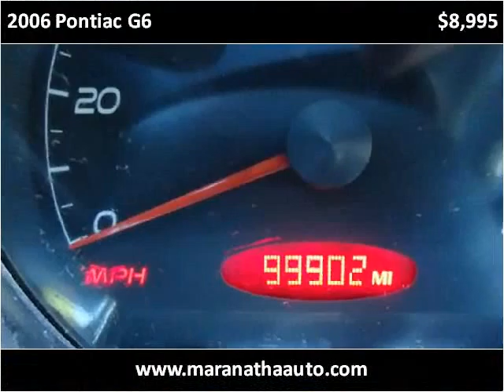2006 Pontiac G6 Used Cars Dayton OH